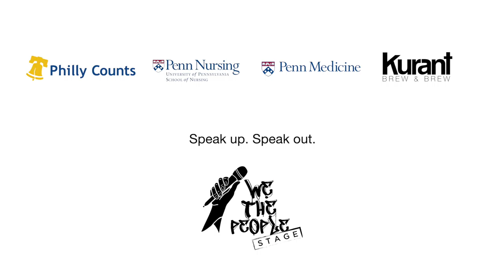Making sure every Philadelphian Counts with Stephanie Reid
Stephanie Reid is the Executive Director of Philly Counts 2020 Census. Usually the census does door to door canvas but this year, due to COVID, Philly Counts has had to pivot and adjust their strategy while making sure that every Philadelphian gets counting during this very important time.

We The People Stage presents a virtual Brew & Story Share on May 29th with the themes of honoring our Front Line Heroes, Every Day Grit, Faith and Philly Counts. For context, this was filmed several days after George Floyd’s death.